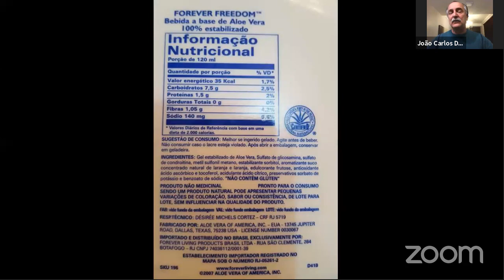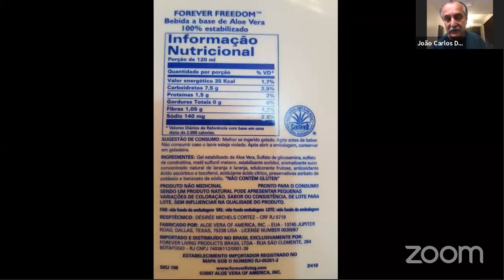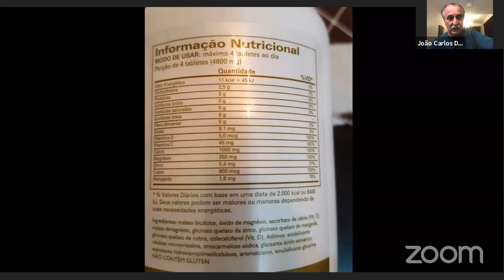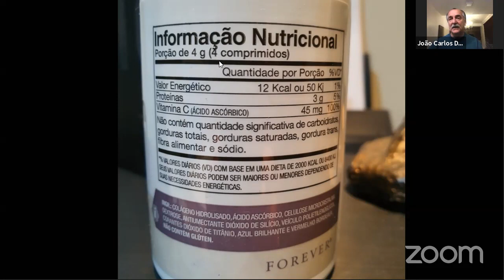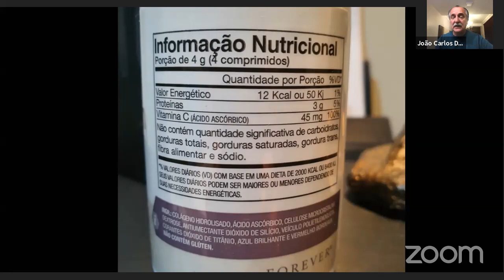PALESTRA JOÃO CARLOS DEMARTINI